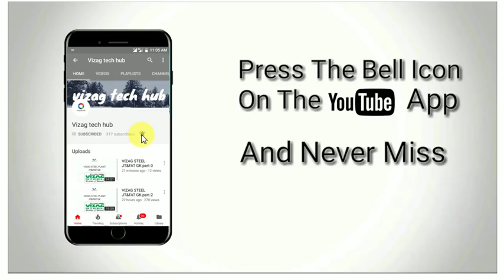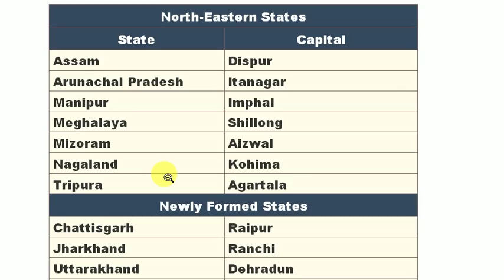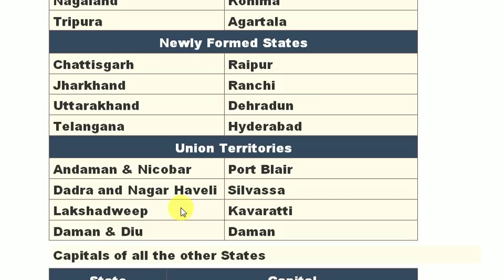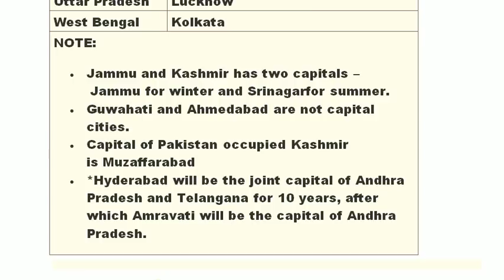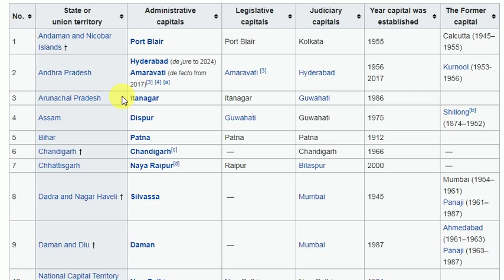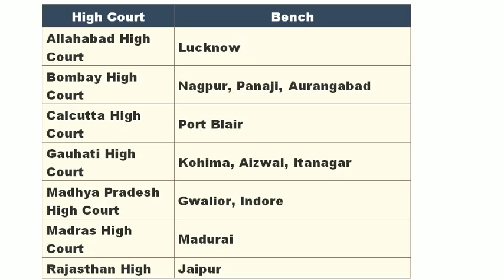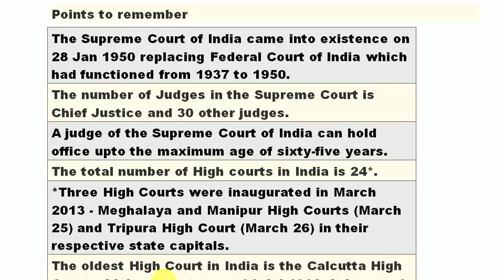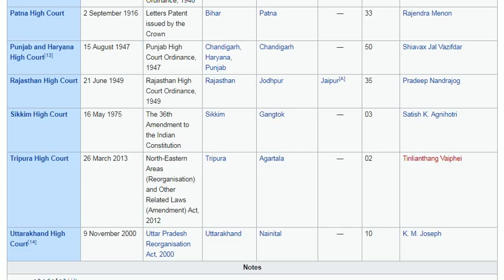States and Capitals & Courts in India